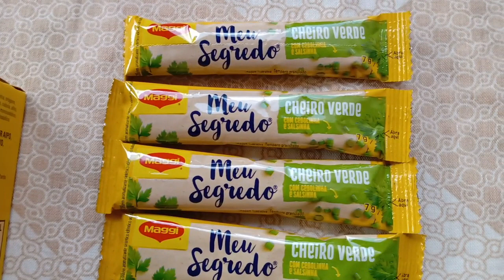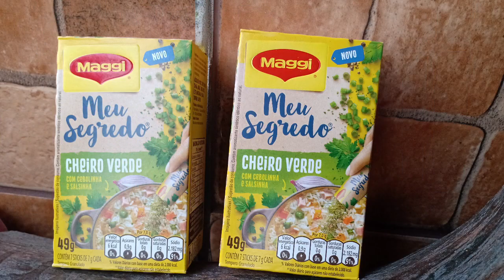MAGGI MEU SEGREDO CHEIRO VERDE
COM CEBOLINHA E SALSINHA